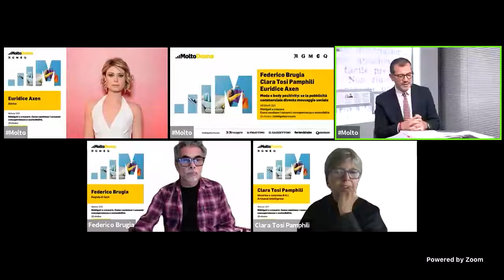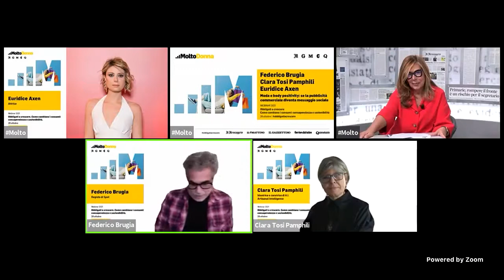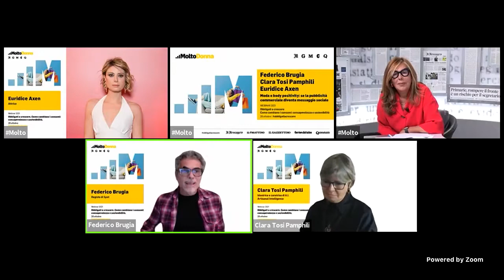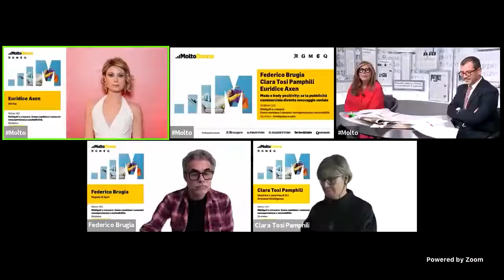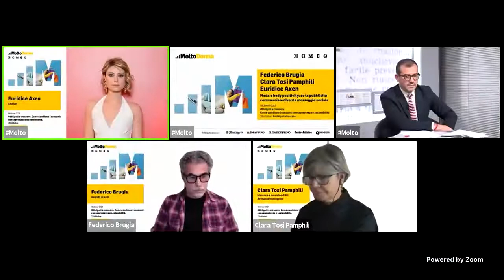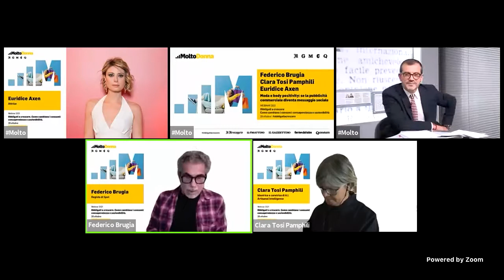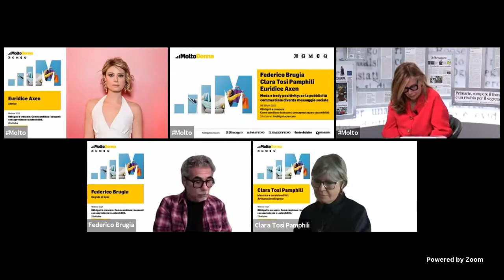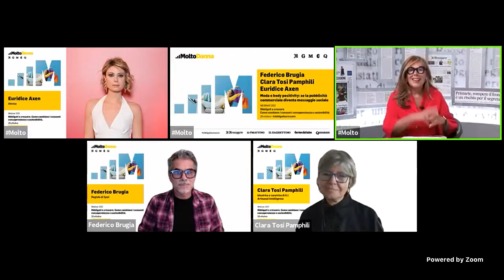Obbligati a crescere: Federico Brugia, Clara Tosi Pamphili e Euridice Axen al webinar di Molto Donna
Moda e bodypositivity: se la pubblicità commerciale diventa messaggio sociale. Nel webinar di Molto Donna intervengono Federico Brugia, Regista di Spot, Clara Tosi Pamphili, Ideatrice e curatrice di A.I. Artisanal Intelligence, Euridice Axen Attrice. In studio Maria Latella e Alvaro Moretti.